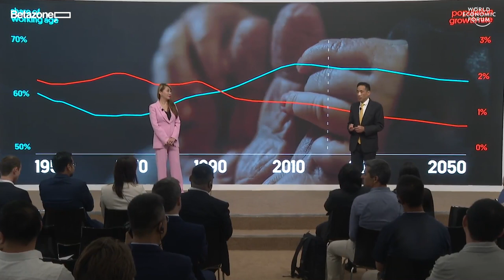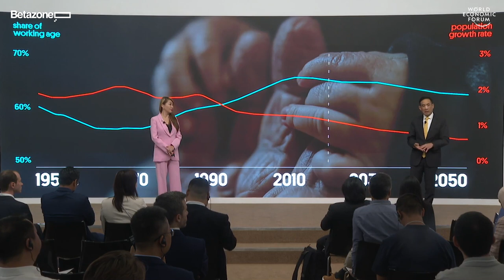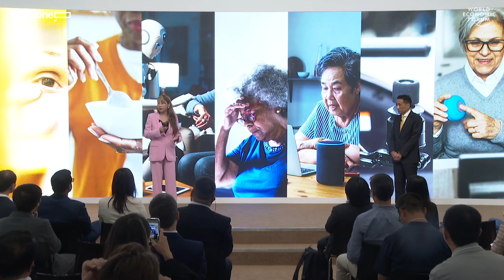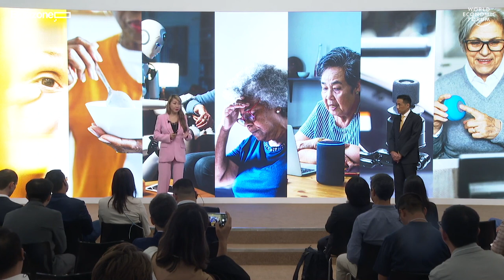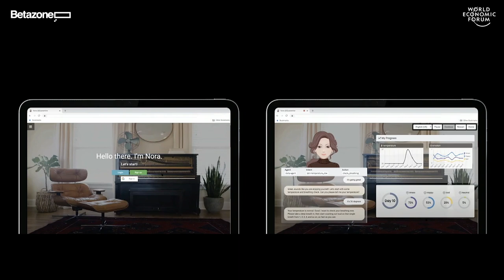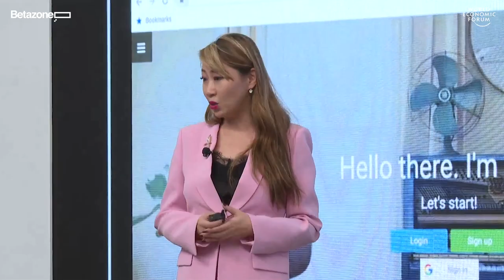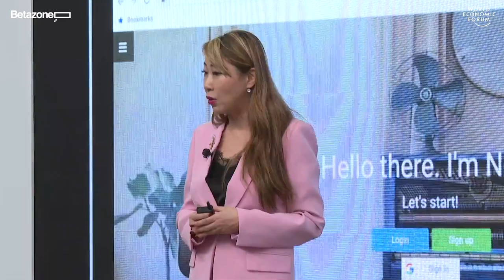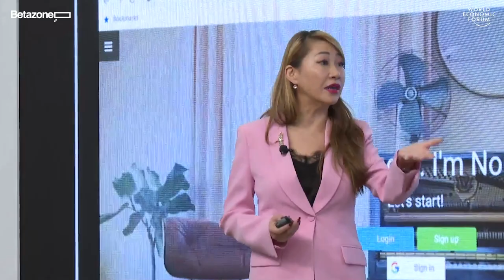Hacking Machines for Humanity with Hong Kong University of Science and Technology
From brain-machine interfaces and bio-inspired robotics to building intelligent systems that can understand and empathize with humans, what was once a figment of the imagination of science-fiction writers is taking root in our everyday lives.

Join leading scientists Pascale Fung, Director of the Centre for Artificial Intelligence Research, and Bertram Shi, Professor of Electronic and Computer Engineering, to discuss how the latest engineering advances are transforming industries and organizations while opening doors to a better understanding of human behaviour.

With Hong Kong University of Science and Technology.